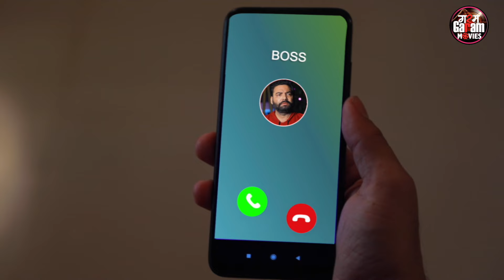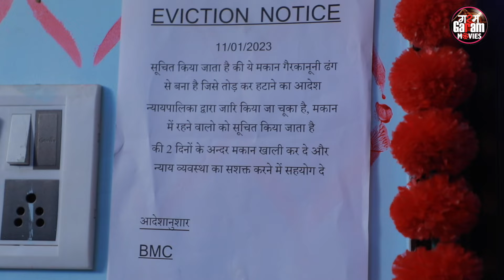सबक इश्क़ का - Sabak Ishq Ka | New Hindi Web Series | Crime Story | Garam Garam Movies